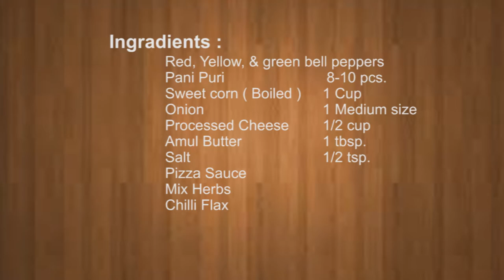Pizza Puri Recipe | पिज़्ज़ा पूरी | Simple and Delicious Recipes | Pizza Puchka Recipe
Pizza Puri is delicious and tasty Indian street food. It's super cheesy and extremely easy to prepare. It's a food fusion between Italian pizza and Indian pani puri. This is a very unique recipe and is very popular among all age groups.